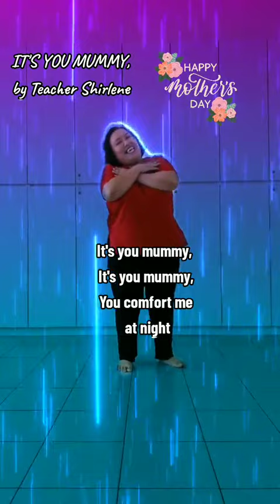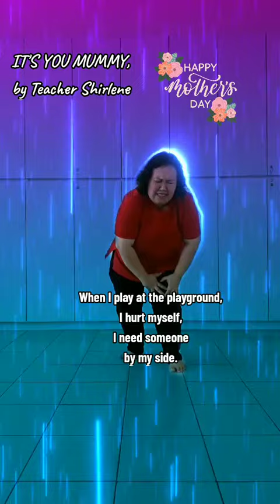Mother's Day Song ( It's You Mummy)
A simple children's song for preschool or kindergarten with simple actions. Please click 👍 and share this song to others.
I hope everyone give support and enjoy the song.
Happy Mother's Day to all the mothers around the world.